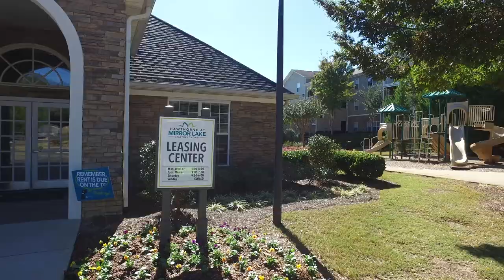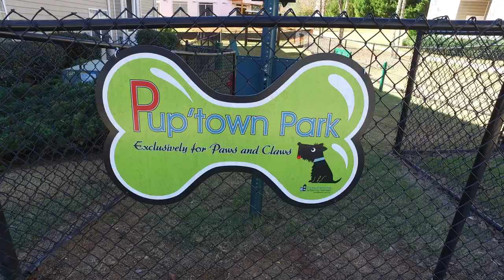Hawthorne at Mirror Lake